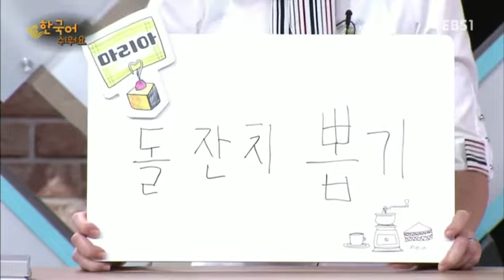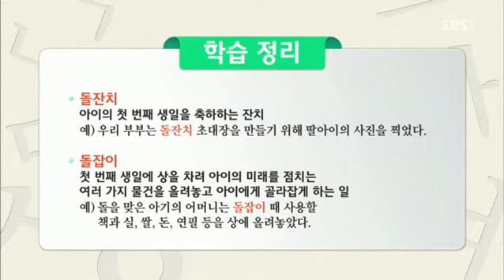한국어 쉬워요 - 제75강- 생일_#002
제75강- 생일,

●코너1) 오늘의 표현 익히기 ●코너2) 이럴 땐 이런 표현,